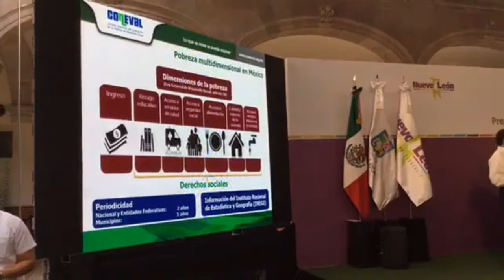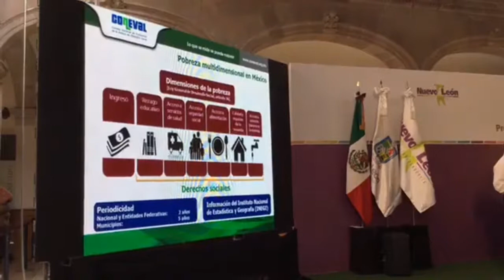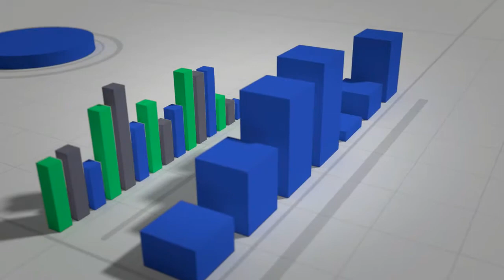Firma de Convenio de Coordinación CONEVAL y Gobierno de Nuevo león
El Consejo Nacional de Evaluación de la Política de Desarrollo Social (CONEVAL) y el Gobierno del estado de Nuevo León firmaron un Convenio de coordinación con la finalidad de contribuir a la creación y uso de elementos de monitoreo y evaluación de la política social estatal; de asesorar en el diseño y aplicación del modelo de monitoreo y evaluación que desarrolle el estado tanto para su política y programas sociales como para sus municipios, y para contribuir en la formación de recursos humanos para impulsar el análisis de la pobreza, el monitoreo y la evaluación estatal

La firma del Convenio fue encabezada por el Secretario Ejecutivo del CONEVAL, Gonzalo Hernández Licona, y el Gobernador de la entidad, Jaime Heliodoro Rodríguez Calderón. Estuvieron presentes también Luz Natalia Berrún Castañón, Secretaria de Desarrollo Social, y Andrés Mauricio Cantú Ramírez, Diputado Presidente de la LXXIV Legislatura del Congreso del estado de Nuevo León.

El Convenio tiene entre sus objetivos: a) asesorar en el diseño y aplicación del modelo de monitoreo y evaluación que desarrolle la entidad tanto para su política y programas sociales como para sus
municipios; b) coordinar con el estado de Nuevo León las actividades que se realicen, así como designar a las y los servidores públicos que participen en la ejecución de las mismas; c) contribuir en la formación de recursos humanos para impulsar el análisis de la pobreza, el monitoreo y la evaluación de la política social estatal; d) apoyar las asesorías técnicas y capacitación, y
e) compartir información pública que se relacione con el convenio signado.

Desde 2009, el CONEVAL ha colaborado con el Gobierno de Nuevo León con actividades de capacitación sobre las metodologías de marco lógico y para la medición multidimensional de la pobreza; así como asesorías técnicas para el diseño del programa Mujeres Jefas de Hogar; para la fortalecer las matrices de indicadores de los Programa de atención psicosocial, Adultos Mayores de 15
años son educación básica y Educación a distancia. Con base en la información que genera el CONEVAL en materia de pobreza, el estado elaboró el documento Mapas de Pobreza y Rezago Social
(2009) en el que se ubica a la población en situación de pobreza por ingresos a nivel manzana. Con ello el estado mejoró la focalización de sus programas.

Con este tipo de acciones, el CONEVAL cumple su función como órgano de consulta y asesoría en materia de evaluación de programas sociales y medición de pobreza con las dependencias y entidades de la Administración Pública Federal, con las autoridades estatales y municipales, así como como el sector social y privado.

El CONEVAL ha firmado convenios de coordinación técnica con los gobiernos de Chiapas, CDMX, Estado de México, Guanajuato, Jalisco, Morelos, San Luis Potosí, Tabasco, Yucatán, Chihuahua,
Hidalgo, Zacatecas, Oaxaca y Puebla.